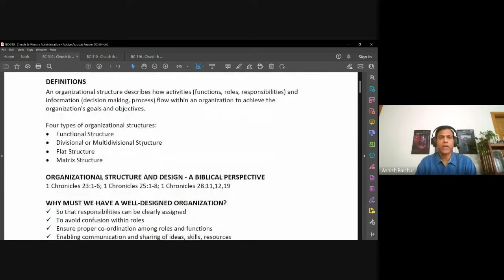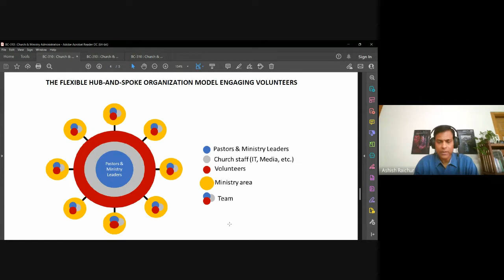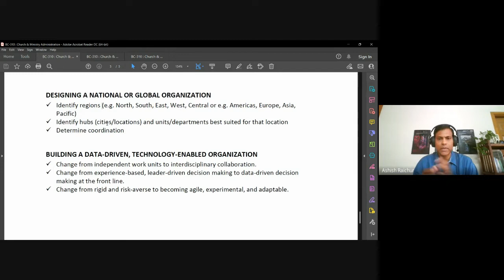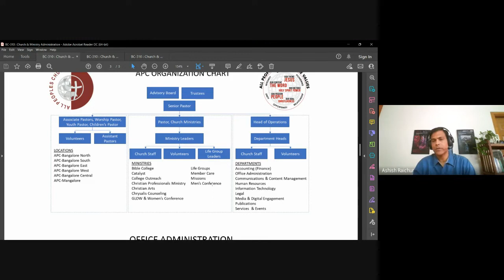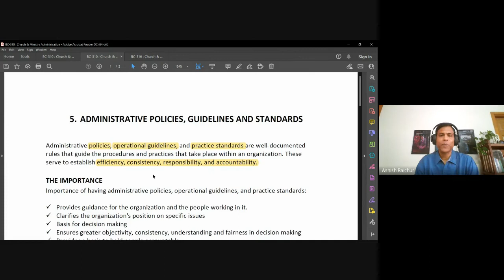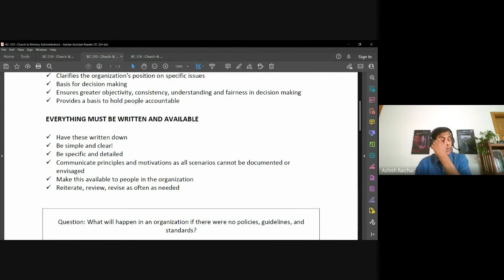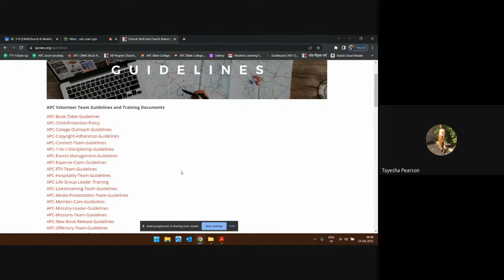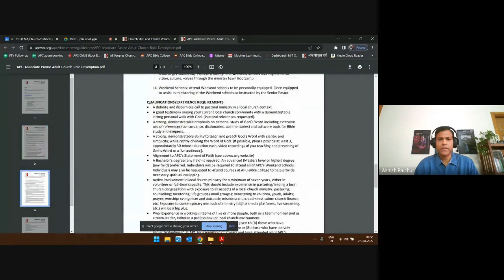Church & Ministry Administration | Lecture 7 : BC310-CMA-20220825